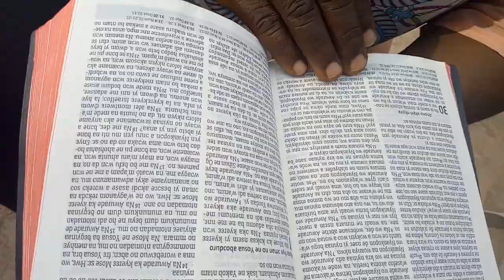victor mosses preaching